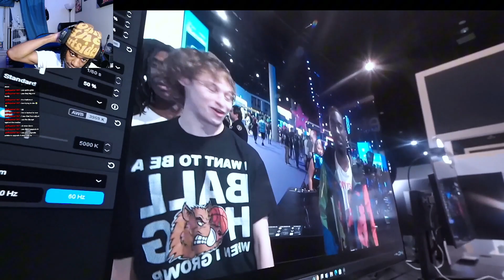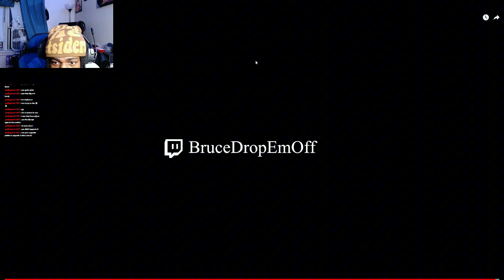HES BACK! (again) | Trunkz Reacts